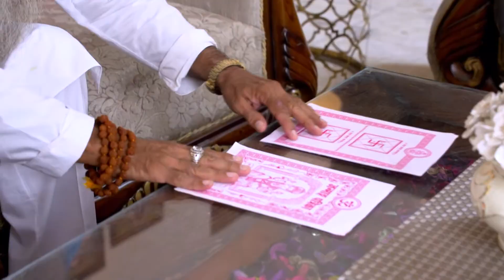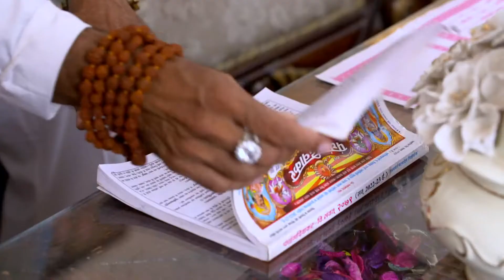Nayan Jo Vekhe Unvekha - Punjabi TV Serial - Full Ep 209 - Nayan, Devansh, Rita - Zee Punjabi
Neelam refuses to return to her village as Guruji picks out fresh dates for Divanshâ€™s wedding with Jasmine. Alka badmouths Nayan and Divansh defends Nayan. Later, Jasmine tries to manipulate Divansh.

Show Name : Nayan Jo Vekhe Unvekha
Producer/Star Cast : Manjeet Makkar, Ganesh Kapoor, Rajinder Rozy, Mohan Kambo
Episode No : 209